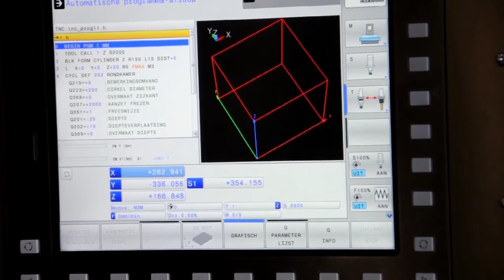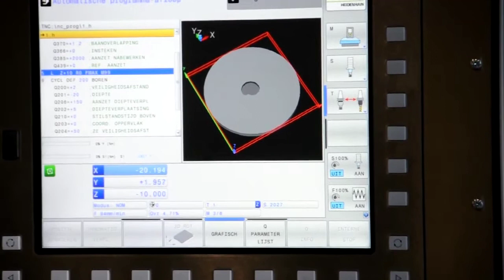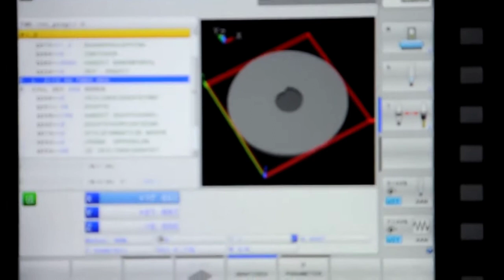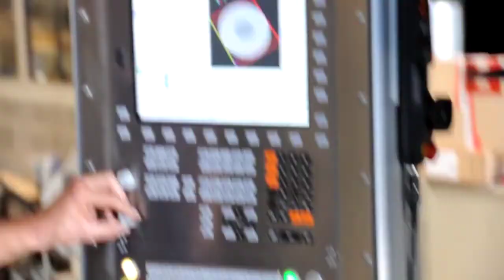Bergonzi Synthesis portal milling machine